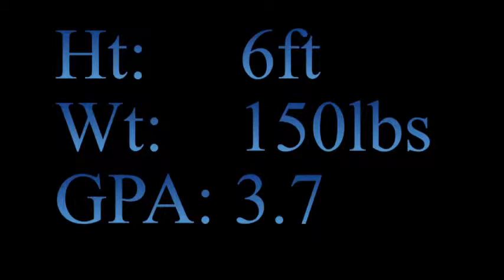David Grifo 2013-2014 Soccer Highlight Film